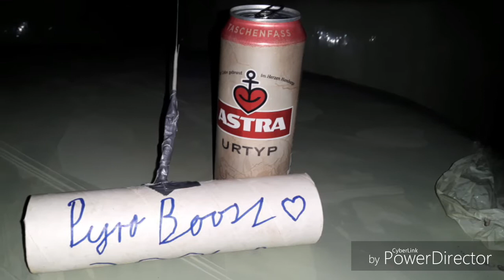Fette Selfmade Böller Tour mit PYRO is LOVE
Jungs ich Hofe ihr hattet Spaß bei dem video